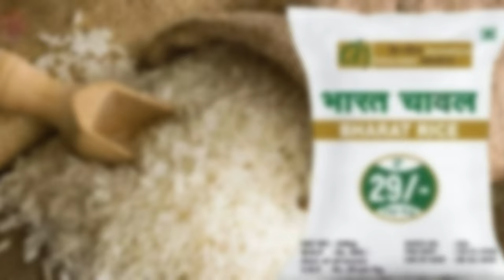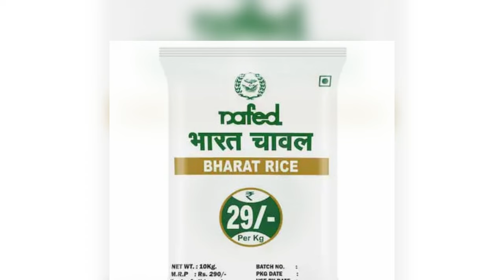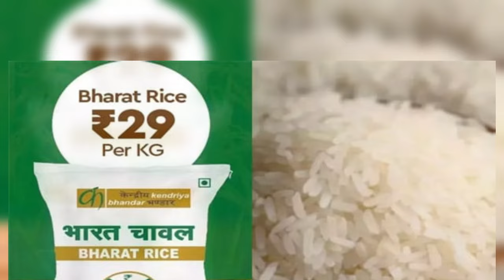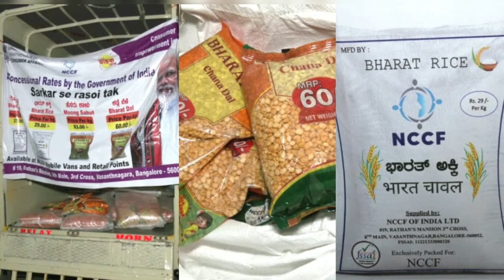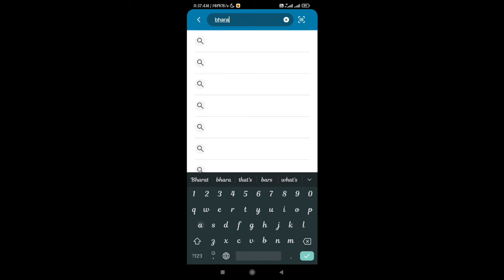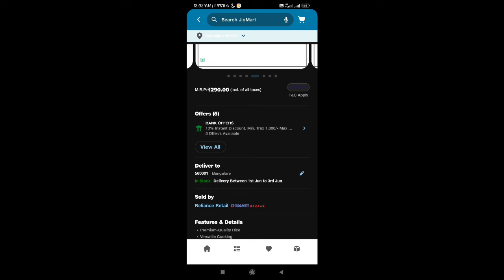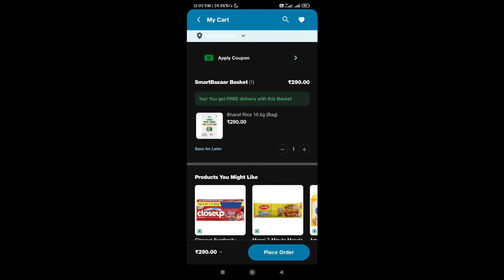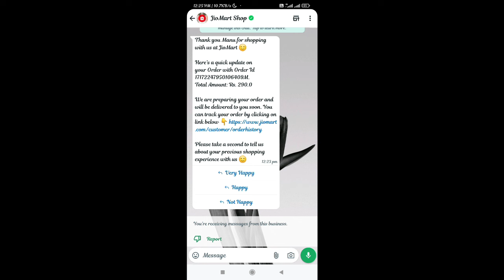ಉಚಿತವಾಗಿ ನಿಮ್ಮ ಮನೆ ಬಾಗಿಲಿಗೆ ಭಾರತ್ ಅಕ್ಕಿ, ಕಡಲೆ ಬೇಳೆ,ಗೋಧಿ ಹಿಟ್ಟು ಡೆಲಿವರಿ! | ಮೊಬೈಲ್ ಮೂಲಕ ಬುಕ್ ಮಾಡಿ!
Thank you❤️manukumargn